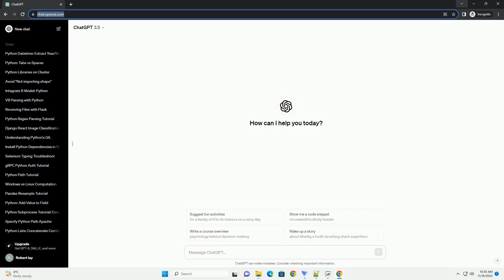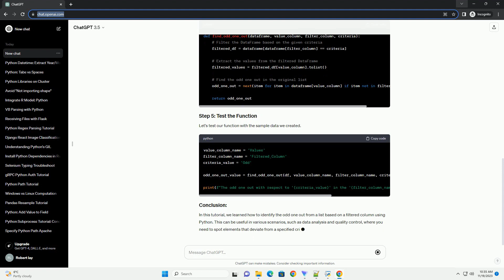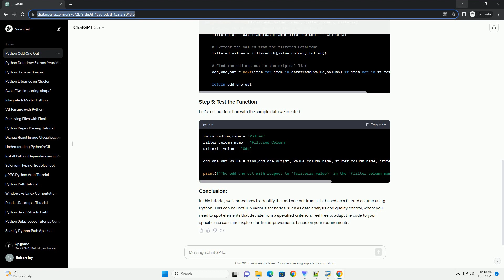Take odd one out from a list when comparing with a filtered column using python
Title: Identifying the Odd One Out in a List Based on a Filtered Column in Python
Introduction:
In this tutorial, we'll explore how to efficiently find the odd one out from a list by comparing it with a filtered column using Python. This is a common scenario in data analysis and manipulation, where you have a list of items and need to identify the element that doesn't conform to a specific criterion defined by a filtered column.
Prerequisites:
Steps:
Make sure you have the pandas library installed. If not, you can install it using the following command:
Start by importing the necessary libraries in your Python script or Jupyter notebook.
Generate a sample dataset for demonstration purposes. For this tutorial, we'll create a DataFrame with a column of values and a filtered column.
Now, let's write a function to find the odd one out from the list based on the filtered column.
Let's test our function with the sample data we created.
In this tutorial, we learned how to identify the odd one out from a list based on a filtered column using Python. This can be useful in various scenarios, such as data analysis and quality control, where you need to spot elements that deviate from a specified criterion. Feel free to adapt the code to your specific use case and explore further improvements based on your requirements.
ChatGPT